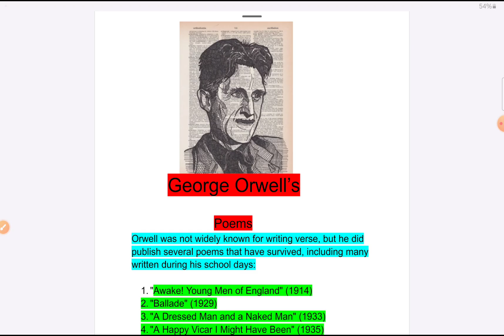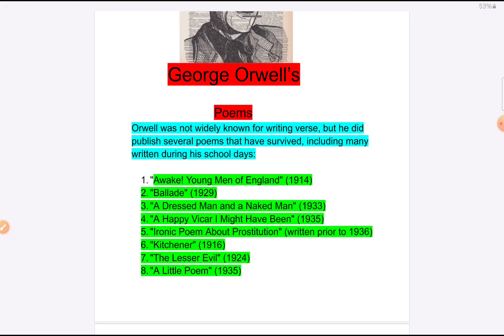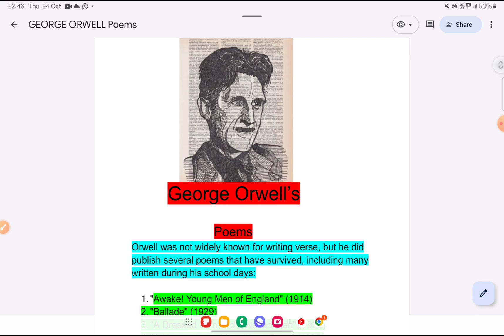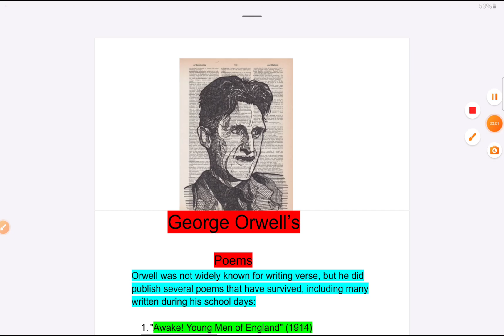@Trailblazzers. George Orwell | Poems & Poetry collections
George Orwell  | Poems & Poetry collectionsGeorge Orwell
                                         English author and journalist (1903–1950)
Eric Arthur Blair (25 June 1903 – 21 January 1950Inside the Whale and Other EssaysShooting an Elephant and Other Essays in 1950  and England Your England and Other Essays in 1953.
The Lion and the UnicornThe Lion and the Unicorn: Socialism and the English Genius Betrayal of the LeftVictory or Vested InterestCulture and DemocracyPatriots and RevolutionariesTalking to IndiaThe English PeopleAwake! Young Men of England" (1914)
"Ballade" (1929)
"A Dressed Man and a Naked Man" (1933)
"A Happy Vicar I Might Have Been" (1935)
"Ironic Poem About Prostitution" (written prior to 1936)
"Kitchener" (1916)
"The Lesser Evil" (1924)
"A Little Poem" (1935)
"On a Ruined Farm Near the His Master's Voice Gramophone Factory" (1934)
"Our Minds Are Married, but We Are Too Young" (1918)
"The Pagan" (1918)
"The Wounded Cricketer" (1920)
"Poem from Burma" (1922–1927)
"Romance" (1925)
"Sometimes in the Middle Autumn Days" (1933)
"Suggested by a Toothpaste Advertisement" (1918–1919)
"Summer-like for an Instant" (1933)
"As One Non-Combatant to Another" (1943
Non-fiction

Down and Out in Paris and London (9 January
1933,
The Road to Wigan Pier (February 1937,
Homage to Catalonia (25 April 1938,

Novels

Burmese Days (25 October 1934)
A Clergyman's Daughter (11 March 1935,)
Keep the Aspidistra Flying (20 April 1936)
Coming Up for Air (12 June 1939)
Animal Farm (17 August 1945)
Nineteen Eighty-Four (8 June 1949)
Burmese Days, A Clergyman's Daughter, Keep the Aspidistra Flying, Coming Up for Air, Animal Farm and Nineteen Eighty-Four.
OrwellianThe Lost OrwellIan Angus and Orwell's widow Sonia BrownellJournalism and Letters in four volumesLondon LettersHomage to CataloniaDown and Out in Paris and London and The Road to Wigan Piernon-fictionbook reviews, editorials, and investigative journalismNineteen Eighty-FourGeorge OrwellEric BlairDown and Out in Paris and London (Shooting an ElephantA HangingBurmese DaysDown and Out in Paris and LondonThe People of the AbyssThe SpikeJack London